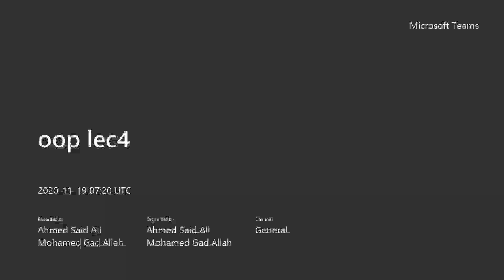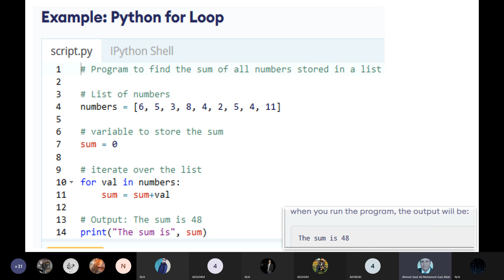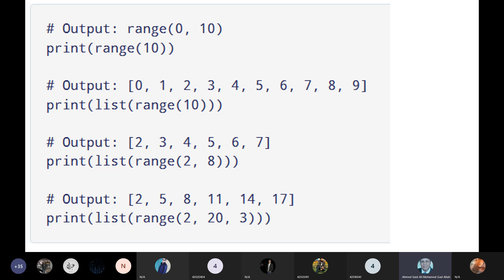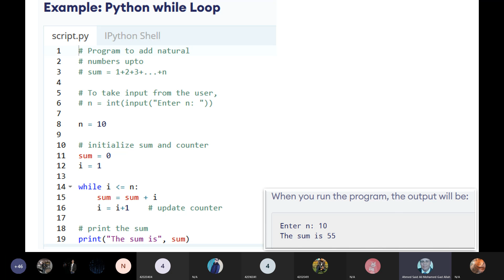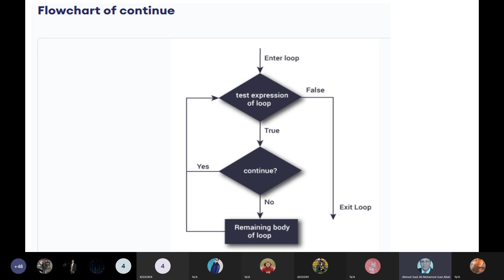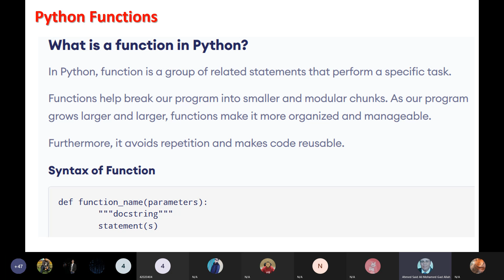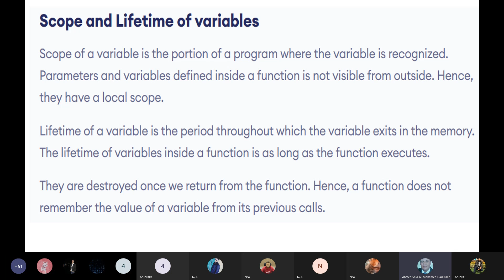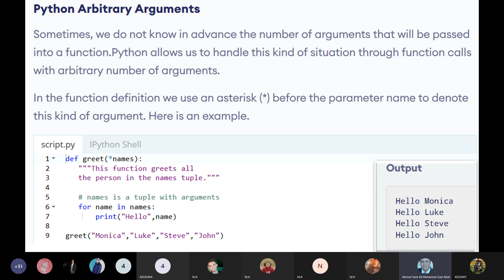OOP Lecture(4) ~Ahmed GadAllah